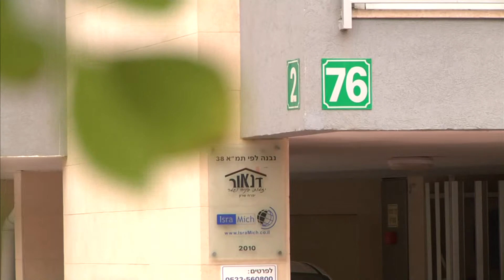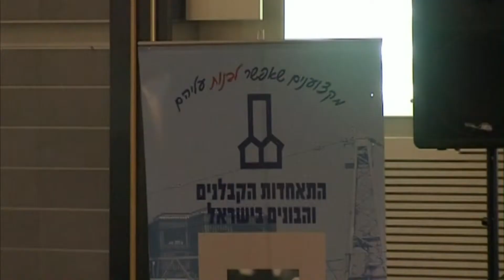חדר החדשות - אוסקר הבנייה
אוסקר הוא בדרך כלל פרס שניתן לאנשי תעשיית הקולנוע, אבל בתחילת השבוע חלקה התאחדות התעשיינים את הפרס היוקרתי דווקא למיזמים בתחום הבניה והתשתיות. בין הזוכים בקטגוריות השונות אפשר למצוא מבנים רבים באזור המרכז. אייל רבי ספרן ביקר בבניין ברמת גן, שזכה בפרס בזכות מתיחת הפנים המרשימה שעבר. כתב: אייל רבי ספרן, צילום: לבנת גלבוע, עריכה:: אייל שגיב
הצטרפו לעמוד הפייסבוק של המהדורה: